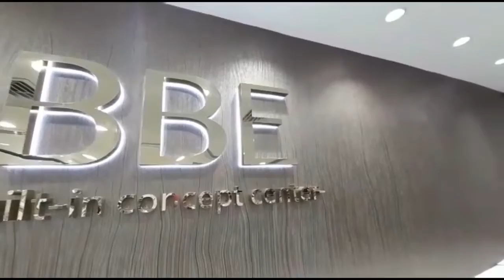BBE｜ELECTROLUX 伊萊克斯 EFC926SA 煙囪式抽油煙機連油杯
*ELECTROLUX 伊萊克斯 EFC926SA 煙囪式抽油煙機連油杯
三度抽力調節（另附上一段強力設定）
錯層式雙隔油器設計
不鏽鋼隔濾網
特大隔油杯
3組節能LED照明燈控制
蒸汽自動清洗功能

歡迎致電☎或親臨門市查詢：

🏢 旺角新填地街470號海島中心22樓全層
🏢 銅鑼灣謝斐道414-424號中望商業中心15樓C&D室
🏢 屯門栢麗廣場22樓2209－2210室
⏰ 營業時間：星期一至日 10:30 - 19:30
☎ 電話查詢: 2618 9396